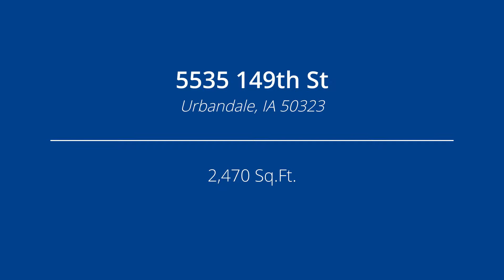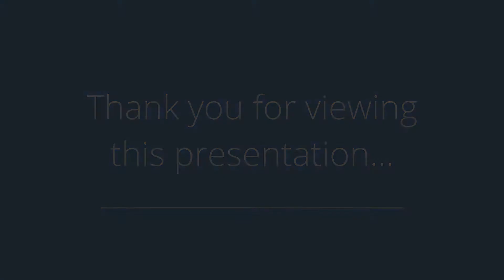5535 149th St, Urbandale, IA 50323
Presented by: Chris Albright